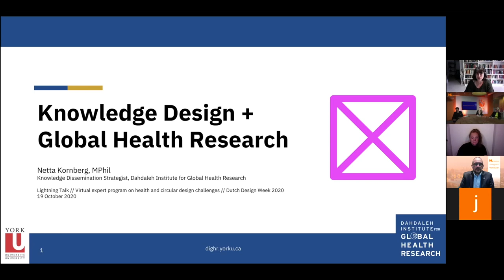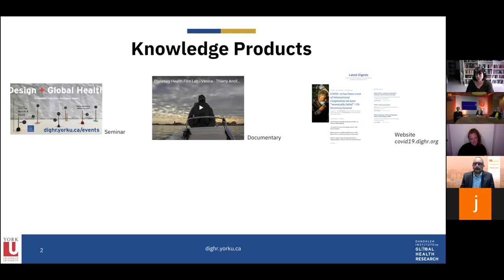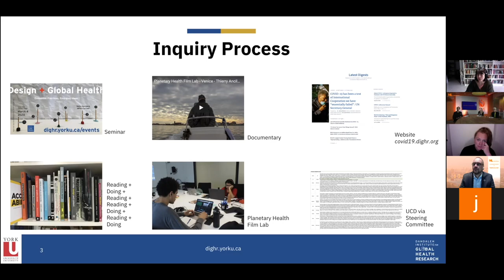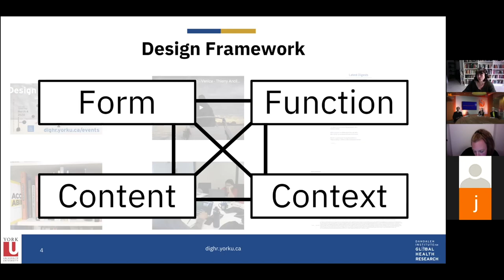DAY 1-7 DDW2020 Health Design Lightning Talk- Netta Kornberg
In this lightning talk Netta Kornberg (Dadaleh Institute) talks about the design approach to adress the systemic barriers to health and healthcare.